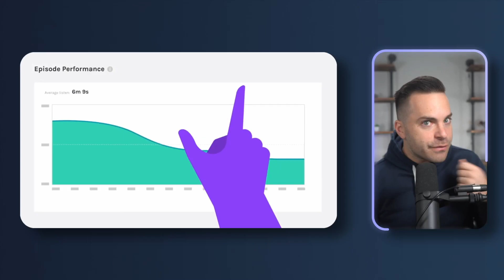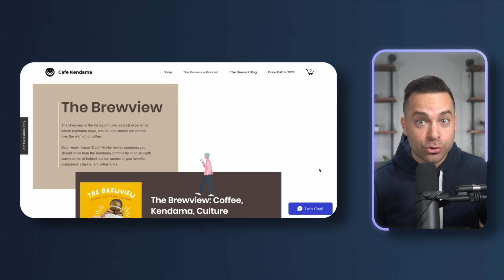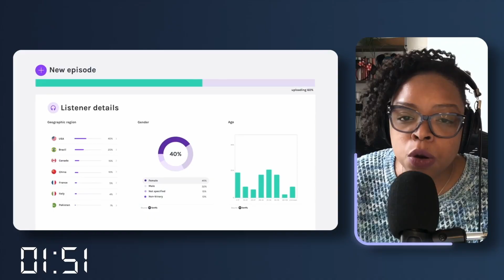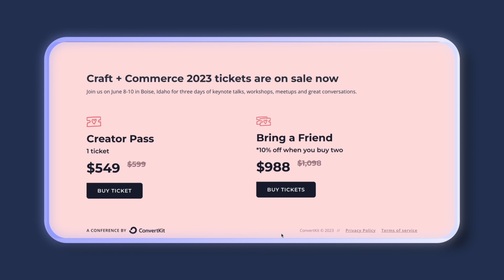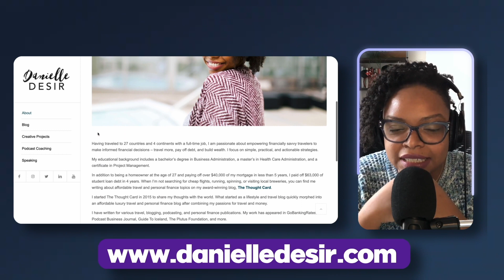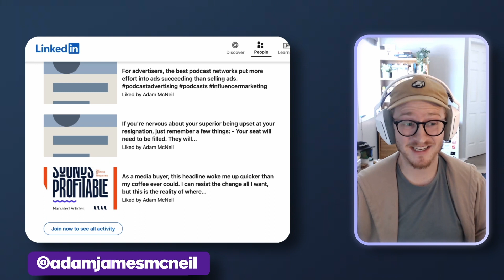CPM vs Flat Rate (Podcast Sponsorships) | Danielle Desir Corbett vs. Adam McNeil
Today we’re talking about Podcast sponsorships and the pros and cons of getting paid via CPM or flat compensation.

First of all, what the heck is CPM? Well it stands for cost per mille, meaning a set rate per 1000 downloads. And these days, a lot of brands might try to pay around $25-$30 CPM for a 60-second promo. So if you get 1,000 downloads per episode, you can maaaaaaybe buy a medium pepperoni pizza.

You might be thinking Justin, ”I can easily find a pizza joint where I can get a large for less than $20.” I’m not talking about your local spot with 3.5 Yelp stars, I’m talking about 5/5 quality pie.

Anyways, CPM maaaybe not ideal BUT on the other hand, if your podcast starts consistently getting lots of downloads and more importantly *results* for the right brands, maybe it makes sense.

But then again, as an aspiring podcaster myself, I am more than my numbers. I can help brands in lots of other ways! My alumni and coaching students have told me that one of their favorite Justin-isms is that “you’re not just a creator, you’re a consultant” who can help brands accomplish much more ambitious things.

And for THAT kinda work, I’m gonna need to be slid some guaranteed green, ya feel me?
But honestly…I’m, still pretty confused about what my podcast sponsorship strategy should be.
So, that’s why I asked two experts here today to settle this debate, once and for all.

Adam McNeil, is the host of The Brewview, a weekly podcast all about coffee, kendama, and culture but he’s also the VP of Marketing at Adopter Media, A Podcast Advertising agency that works with brands like Magic Spoon, Lomi, and ChiliSleep to name a few.

Danielle Desir Corbett, on the other hand, is the host of The Thought Card Podcast, Founder of Women of Color Podcasters community, and she’s also a Podcast Marketing Coach, helping overworked podcasters grow their audiences, improve their visibility, and make more money.

By the end of this episode, you’ll know:

1. Whether there are advantages to adopting different sponsorship pricing structures during different chapters of your creator journey
2. How to more clearly articulate your value to brands and agencies at the negotiating table
3. Who is a better Creator Debater: Adam or Danielle?

Who won this Creator Debate?

Follow our guest 👇
Adam McNeil

Chapters
00:00 CPM vs. Custom Podcast Sponsorships
02:52 Opening Arguments
06:16 Round 1: Negotiation
10:31 Round 2: Metrics
18:02 Round 3: How to handle change?
22:38 Closing Arguments

DSLR monitor
Camlink (to use camera as webcam)
LED Panel Lights

Wanna collaborate or work together?